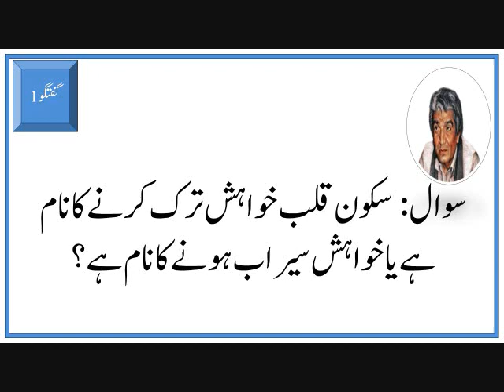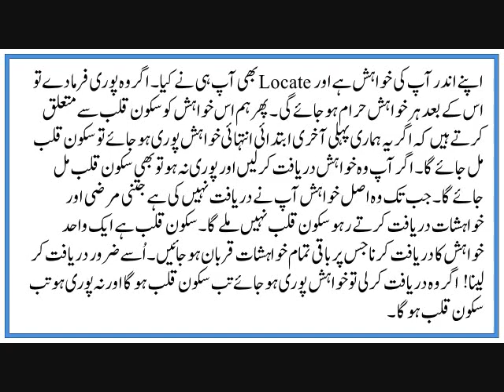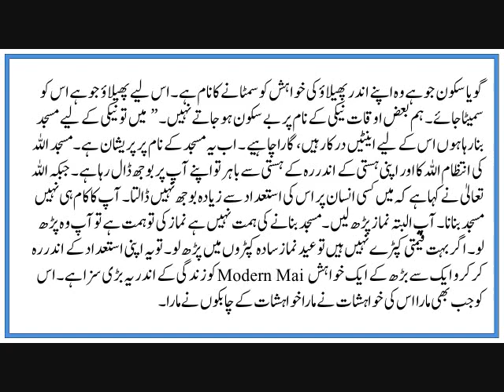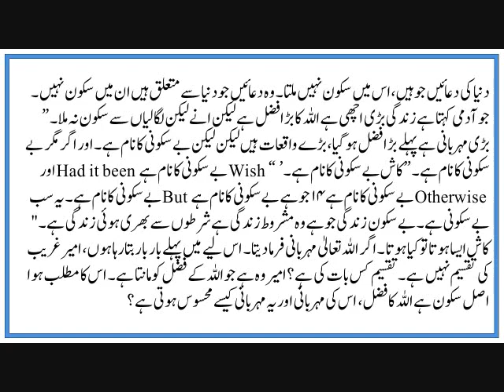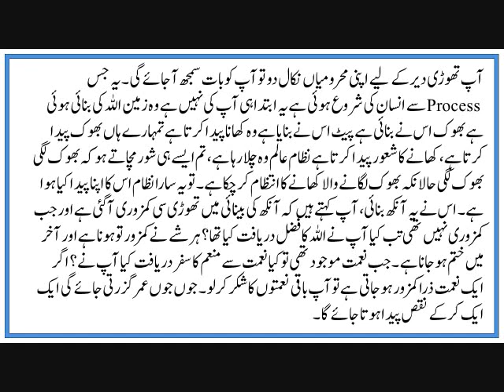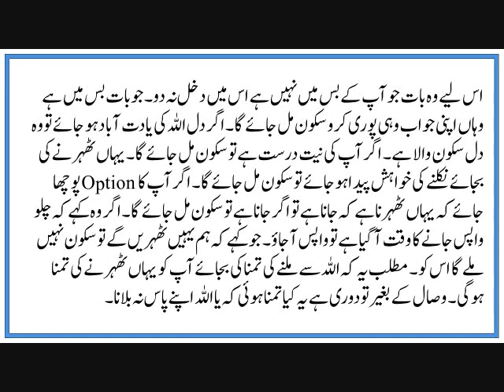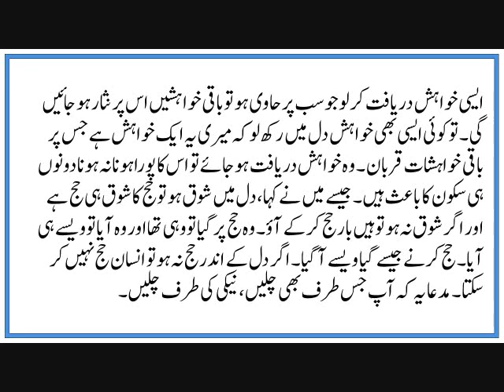Zindagi Mein Allah Ke Programme Mein Apne Programme Ke Hawalay Se Mudakhlat Nah Karna